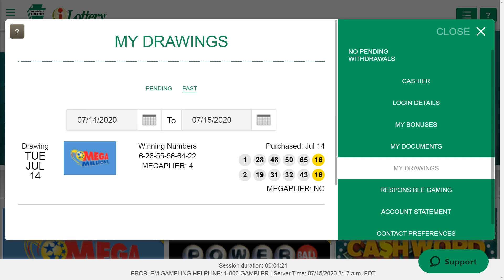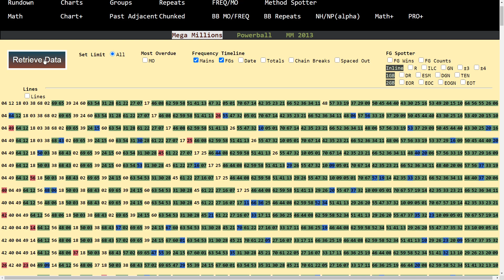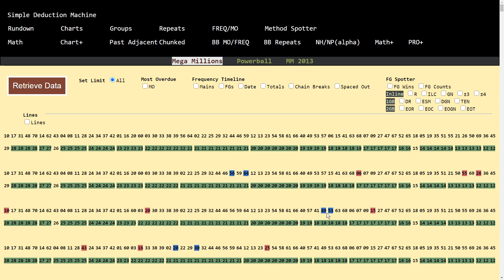MEGA MILLIONS recap for 07-14-20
This video shows purchase proof. Highlighting shows correct choice wrong picks. Do the obvious one off (even/odd) 65 one off by location, off by group.
Also note the ILC played was 31-32 and 55-56 won.
61 to 65 was expected 64 hit.
So frustrating seems to be the norm with the picks.
Hit the MB 22 last game.